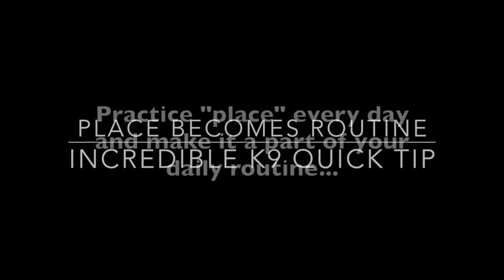Place Becomes Routine: Incredible K9 Quick Tip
Incredible K9 Tip: Prioritize some activities and exercises that condition your dogs to be active when desired, and to be calm when desired. This will cultivate better mental health and stability. You can never practice too much of "place". And when working 2 dogs together, like in this video, they'll need to listen for their name and specific command rather than being influenced by another dog's movement, instead. If you have more than 1 dog, train each dog individually, first, and then work them together.

Owning a dog doesn’t mean that you constantly have to throw a tennis ball, or shoo them out from under your table during dinner time, or worry about what they’re getting into in the basement...utilize “place”! Place provides mental exercise, and it should be your #1 command :) Mental exercise is a missing component for the huge majority of struggling dog owners. You don’t have to walk miles per day with your dog just to exhaust them. You don’t have to police their every move in the house. Provide more structure when you’re home in the house by using place :) Trust me, it will be exhausting for them (a good thing!), but make your life so much less hectic and demanding...how awesome!?!